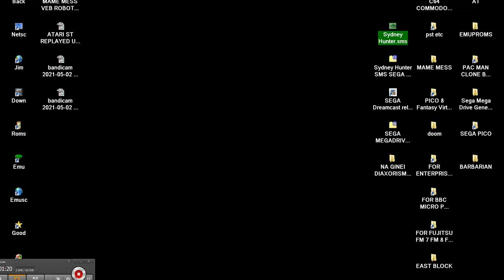SEGA MASTER SYSTEM Sydney Hunter NORMAL SOUND THANKS TO MY FRIEND VASILIS